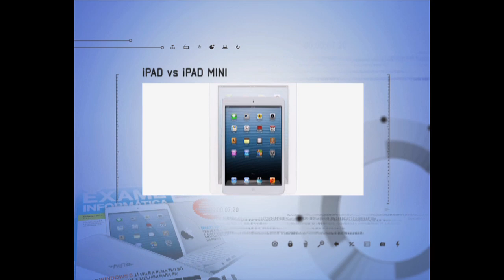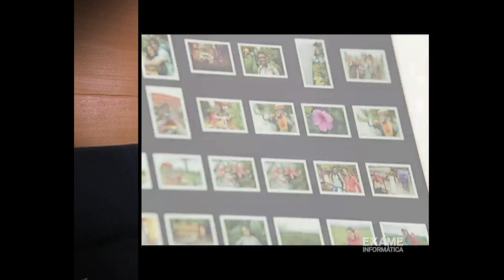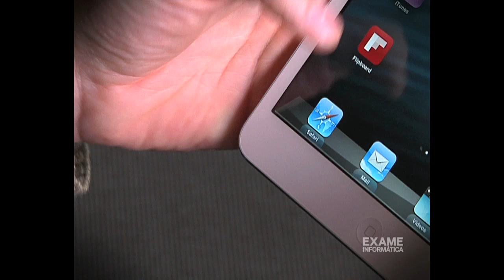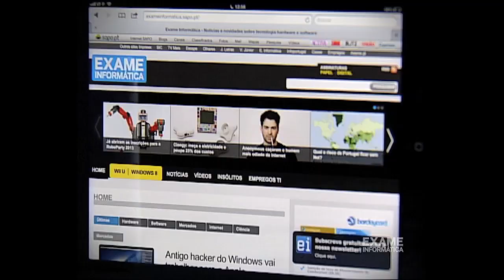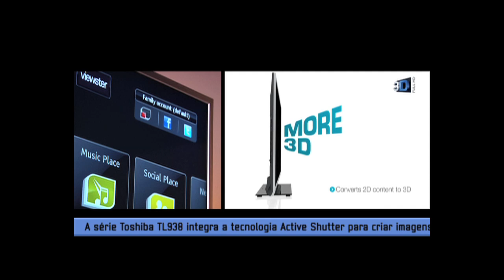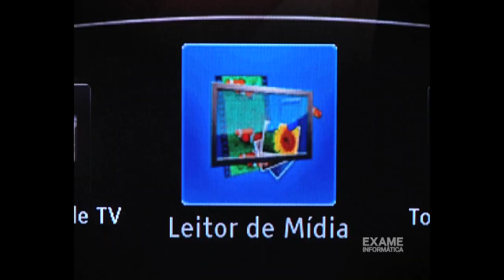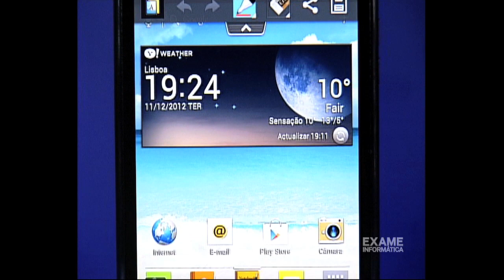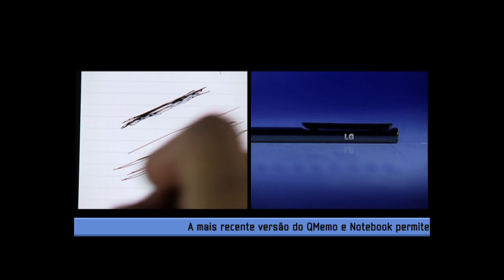Exame Informática TV - Série 10 - Ep.18 - 15 de Dezembro 2012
Neste programa começamos por mostrar uma breve comparação entre o iPad4 e o iPad Mini. Seguimos depois para um televisor de 46" da Toshiba e terminamos com o phablet da LG, o Máximo VU.